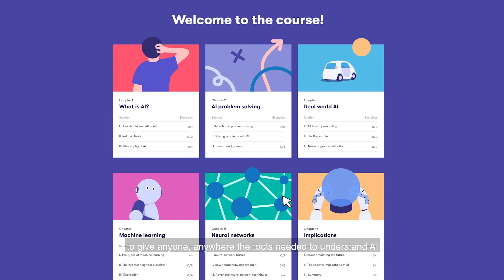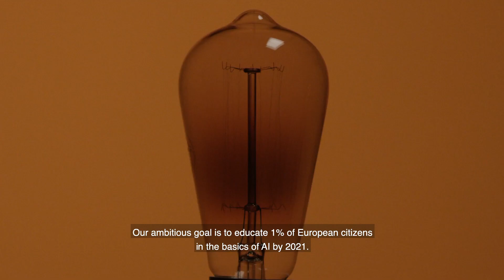EU2019: Our ambitious goal is to educate 1% of the European citizens in the basics of AI